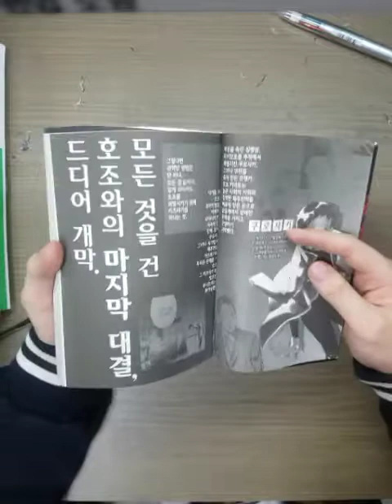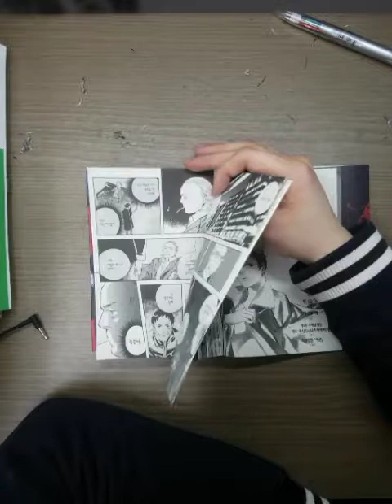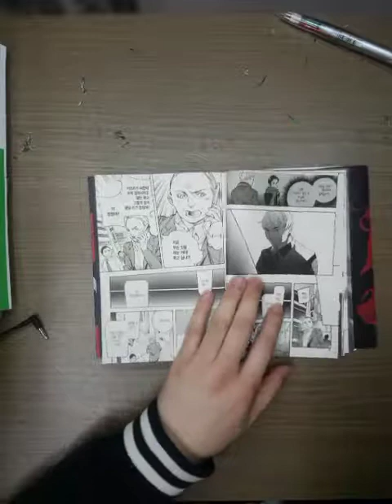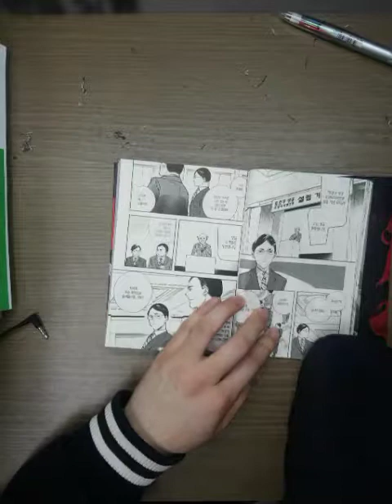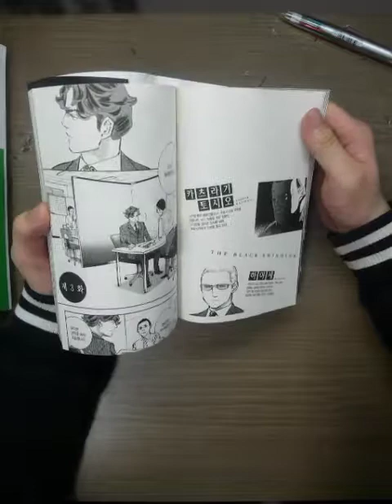POV☄️
스터디 윗미!!!🔥🔥🔥
💯 test!!
👍👍 THUMBS UP!